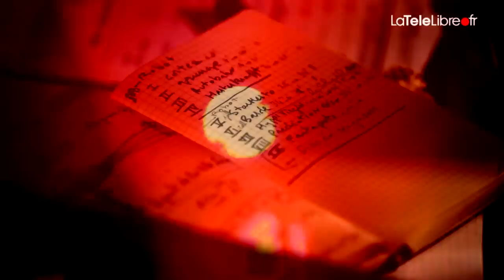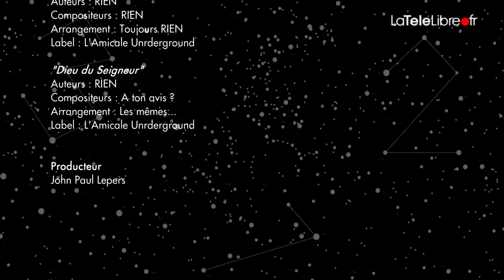SOUS LES PAVÉS, LE LIVE - RIEN (LA MAROQUINERIE - 28/11/2014)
- Deuxième numéro de l’émission musicale de LaTéléLibre, cette fois-ci consacrée au groupe RIEN ! Fondé en 1999 à Grenoble ce collectif de musiciens avait, lors de ses débuts, déjà annoncé sa mort pour 2014. Cette émission réalisée en partenariat avec Gonzaï et la Maroquinerie se veut l’épilogue audiovisuel des 15 années d’existence de RIEN. Une histoire musicale et une interview testamentaire accompagnées de leur dernier concert Parisien avant clap de fin.